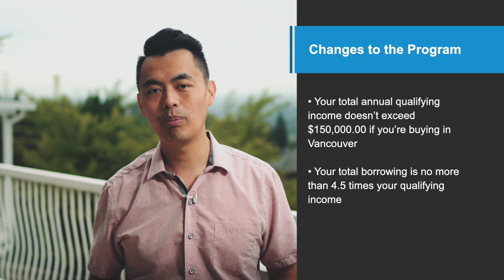Should You Choose the First Time Home Buyer's Incentive for Vancouver?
Let's talk about the First Time Home Buyer's Incentive Program for Vancouver, and whether you should choose it as a first-time home buyer.

Leave your questions in the comments, or get in touch with me today by visiting my website!

0:00 What is The First Time Home Buyer Incentive Program?
1:29 What's the catch?
2:08 Eligibility criteria
2:39 Changes to the program
3:20 Is this program right for you?
3:31 Who is this program for?